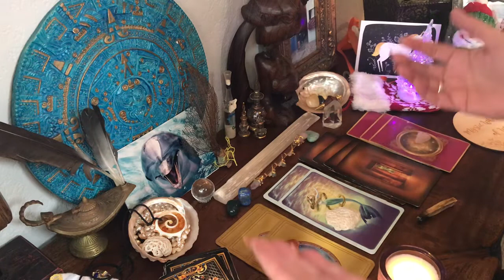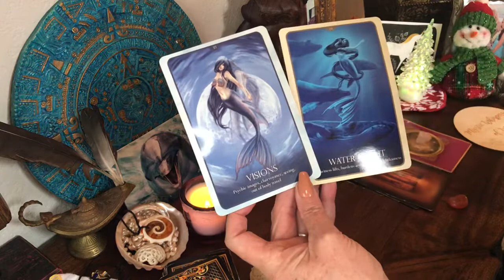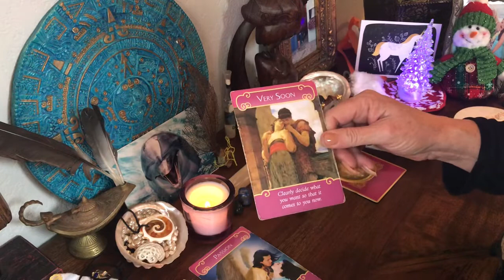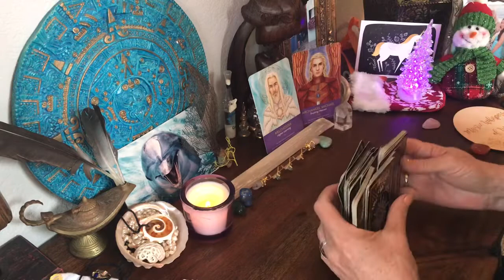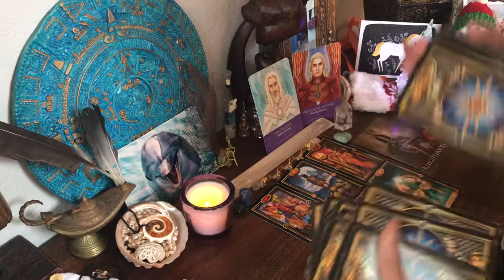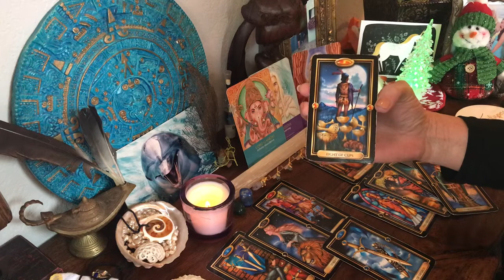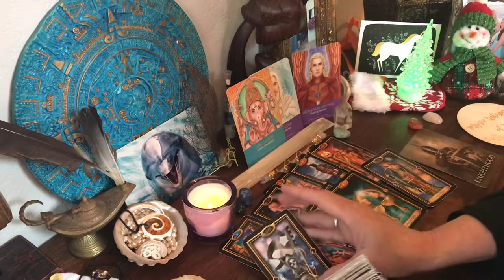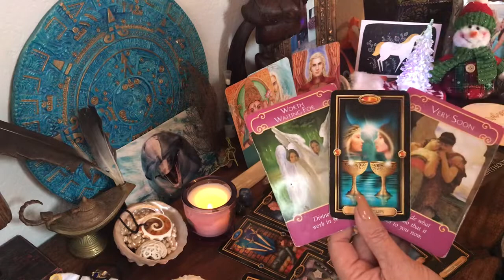Aquarius ♒️ December Soulmate Coming soon! Worth waiting for true love 💕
Special Holiday Reading $17 2 questions 3 spreads 🥂or , $24 4  emailed reading with 4 spreads 17 cards or $
44 30min Personal Video